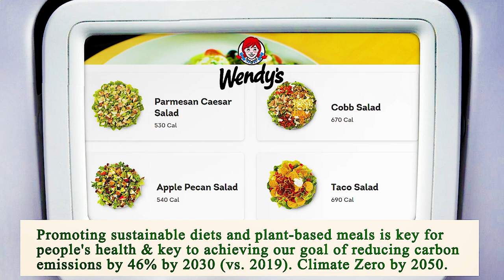Nearest Restaurant From Me Chicago 60632 IL, Cook County, Illinois, United States